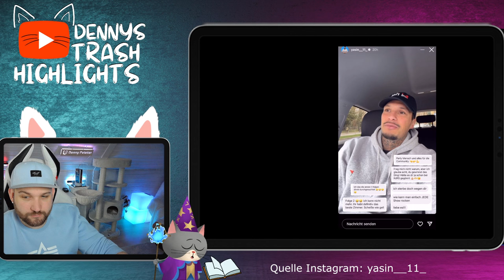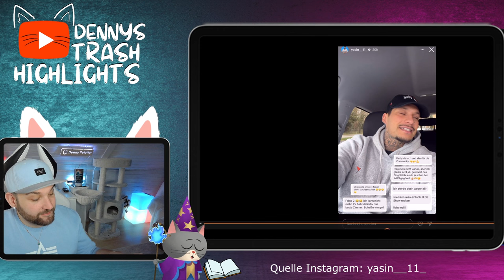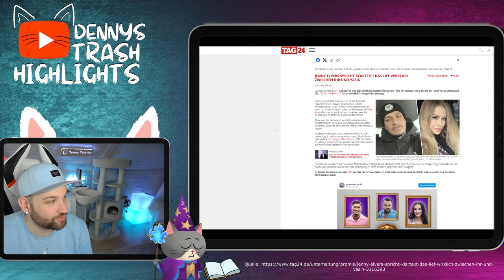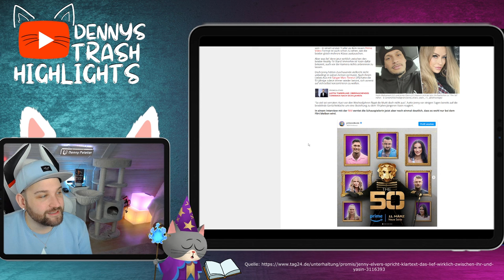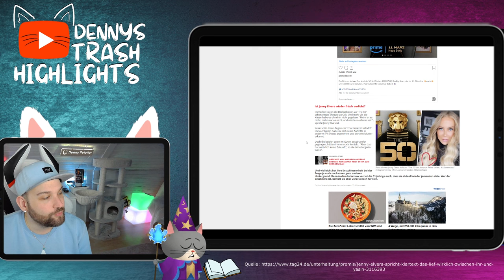Jenny Elvers in Yasins LIEBESFALLE? JETZT spricht sie KLARTEXT! STATEMENT zum FUMMELN bei THE50!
Es war der „Aufreger“ in den ersten Folgen. Yasin und Jenny Elvers. Er ist bekannt für sein schnelles „grabbeln“ bei anderen Frauen so war es für den Zuschauer nicht besonders überraschend das Yasin im Format THE 50 bereits in der ersten Folge mit einer anderen Frau enger wurde. Doch das es Jenny Elvers treffen würde, war dann doch für einige Zuschauer „Überraschend“ Jetzt spricht Jenny Klartext über Yasin und gibt ein Statement zum Fummeln ab! Danke!